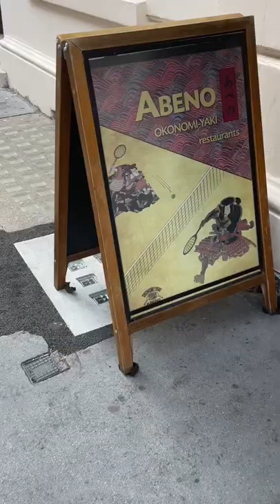Okonomiyaki in London England! Amazing Japanese Food!